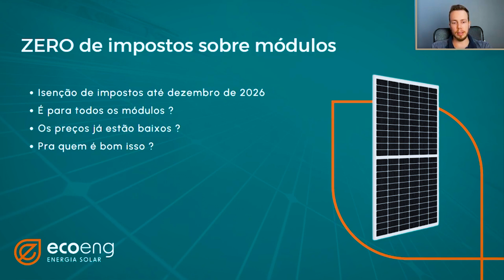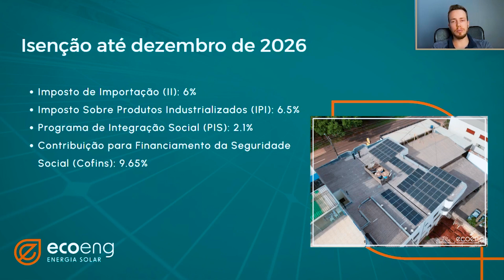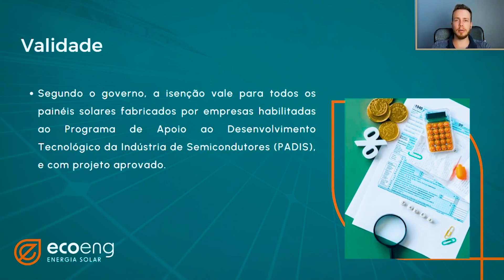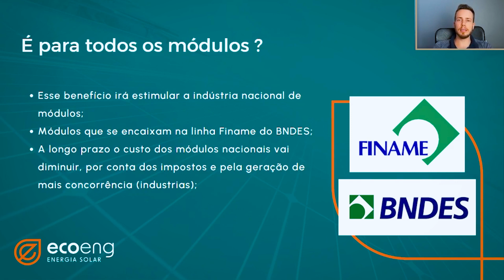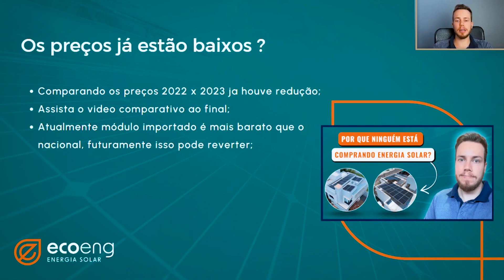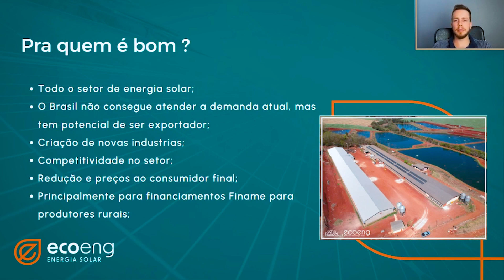Isenção de impostos nos módulos fotovoltaicos [ Painéis solares com vão ficar mais baratos ?! ]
Olá pessoal, neste vídeo estou falando sobre a recente isenção de impostos nos módulos fotovoltaicos, o que poderá resultar em painéis solares mais baratos no Brasil e impulsionar a adoção dessa tecnologia, será que isso realmente vai acontecer, os preços dos painéis vão cair mais ainda? assista o vídeo e entenda sobre este assunto.